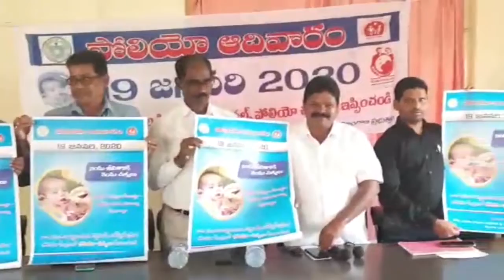LRT BULLETIN 18.01.2020 VEMULAWADA || LRT NEWS